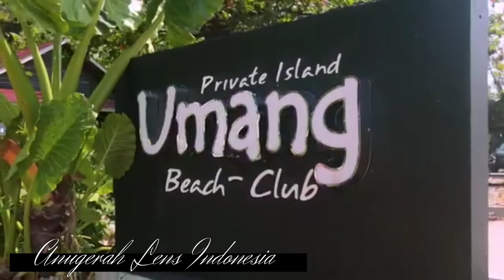Ternyata Seperti ini Kerennya pulau umang pandeglang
hai guys/info terutama buat para traveler nih/ objek-objek wisata sudah mulai ada beberapa yang dibuka kembali//Salah satunya ialah pulau umang yang terletak di Pandeglang provinsi Banten// Sudah pernah kemari belum?// Rekomen banget deh tempatnya//view lautnya yang indah dengan spot-spot foto yang keren dijamin bakal bikin betah// Tapi ingat ya guys/ tetap waspada dan jaga prokes// jangan lengah terhadap covid-19//